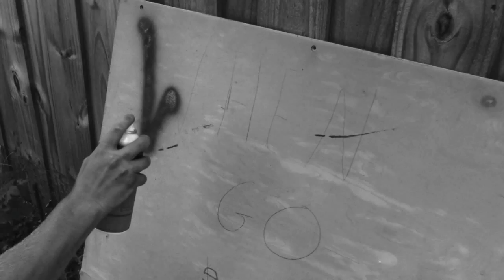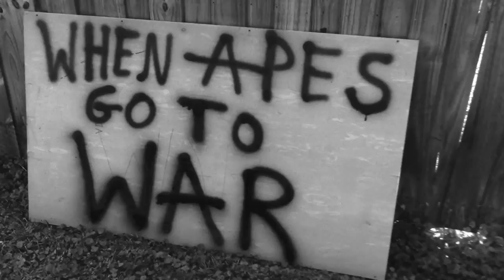BANDOLEER PRISON-When Apes Go To War